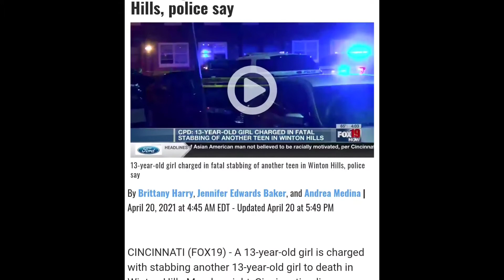More Details In Police Shooting In Ohio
There are more details in the Police Shooting in Ohio. The Police released more footage from the scene of the shooting in Columbus, Ohio. A teenage girl was shot and killed by Nicholas Reardon who has been on the force since 2019.